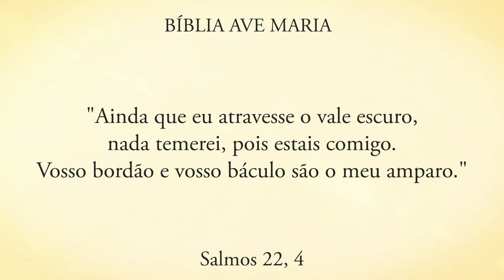NADA TEMEREI, POIS DEUS ESTÁ COMIGO – Pe. Alberto Gambarini